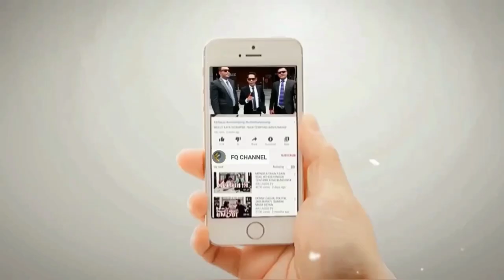JLEB‼️ GUS BAHA "JANGAN GR MESKIPUN HABIB" LANGSUNG KENA MENTAL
Nasihat penting dari KH. Ahmad Bahauddin Nursalim atau Gus Baha tentang gelar Habib dan Dzurriyah Rosul, jangan kalian terlalu GR atau terlalu percaya diri meskipun anda Habib atau Dzurriyah Rosul bahwa anda sudah pasti akan masuk surga.